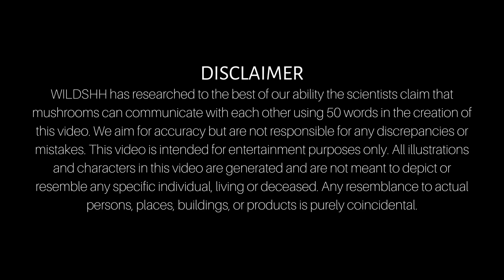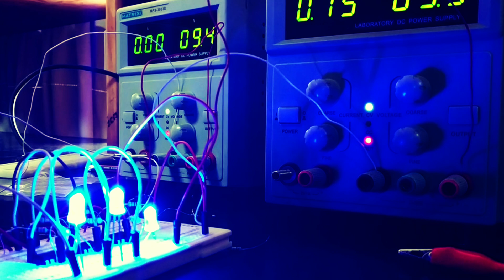Talking Mushrooms? The Shocking Truth About Fungi Communication!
Dive into the secret world beneath our feet in this exciting episode of WildShh! We explore the stunning discovery that mushrooms might be communicating through electrical impulses, forming a mysterious 'language' of up to 50 words. Are these signals a form of fungal conversation about food, danger, or something else entirely? Join us as we unravel the mysteries of fungi and their possible 'whispers' in the forest. It's not just science fiction; it's a journey into a hidden world that could change our understanding of communication in nature.